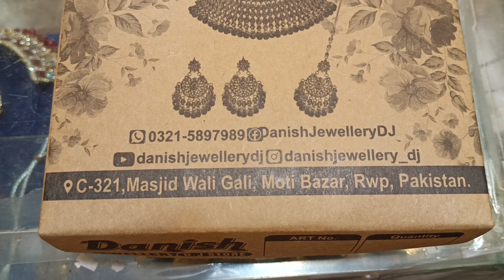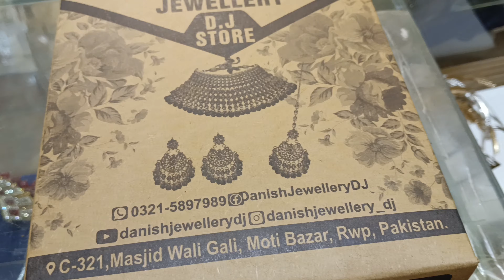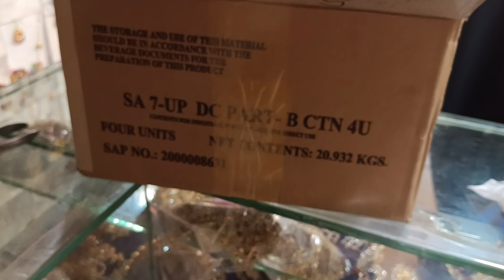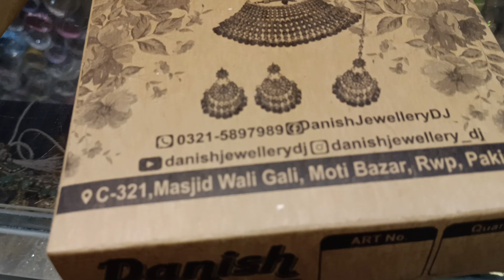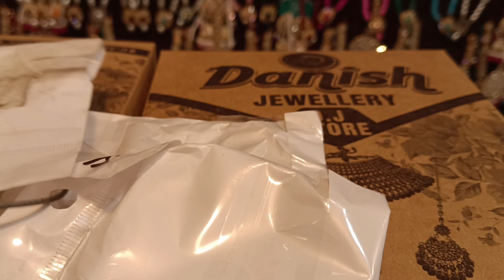New Bridal Season 2024 | Wholesale price for subscribers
Danish jewellry: 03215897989 whatsapp for onlineshopping Shop NO C/321 MOTi Bazar Masjid Wali Gali Rawalpindi wholesale retail available in#discount jewellery bangels hair accessories ring earrings desinger jewellery danish jewellery djstore motibazar fashion wedding #@whatprices #@bazarupdates @refugiomental6032 @watermagicshorts

DANISH JEWELLERY
Address:
Shop C-321, Al Habib market masjid wali gali, Moti bazar Rawalpindi
NUMBER IS GIVEN IN VIDEO

thailand Imported Jewlery
Jewellery wholesale market in Pakistan
Wholesale jewelry market in Rawalpindi

jewelry market in rawalpindi
Necklace
Bangles
moti bazar rawalpindi
danish jewellers moti bazar
famous jewellery shop rawalpindi
tere bin
Cheapest branded necklace
Turkish jewellery wholesale rawalpindi
Crown
Earrings
jewelry cheap market in Rawalpindi Bara market
silver jewlery designs
pakistani jewellery
rajabazar rawalpindi
madina jewellers
pak price rawalpindi
artificial jewellery
jewelery
bridal jewelery design
bridal jewellery
artificial jewellery wholesale market
jewellery business
earrings wholesale market
indian jewellery